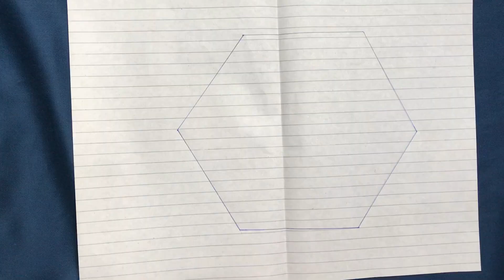Ice-cream stick craft I DIY craft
This is an amazing ice-cream stick craft you can make it easily. You can use this with or without pictures or something written in it.

Comment if you like this video or you want something else.